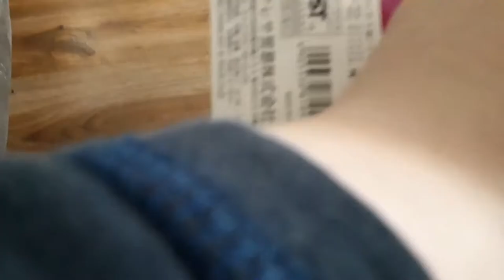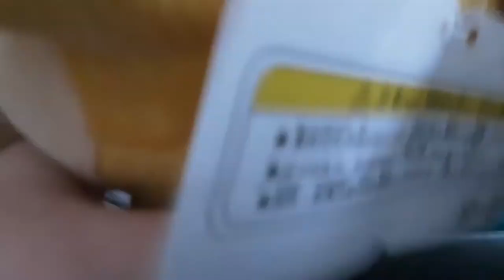Super Mario plush Unboxings! - Yucky Boy (Roy Toy!)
This is pure stinking his stomach is pink and he has like chalk on his head